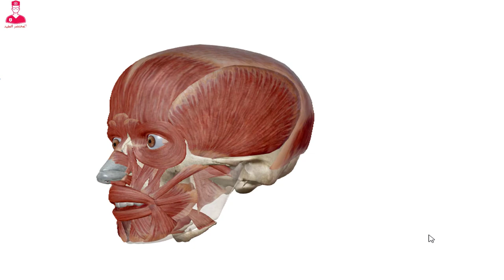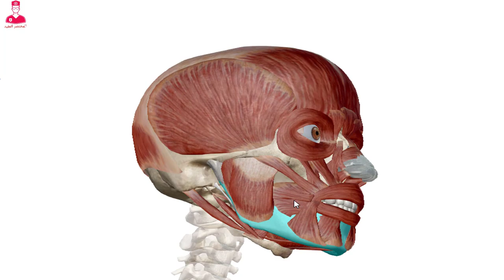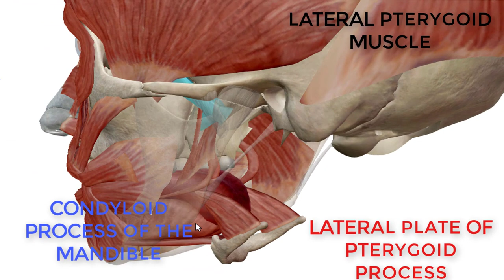عضلات المضغ 3d || muscles of mastication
Using software : visible body